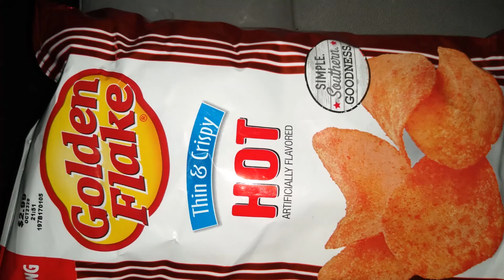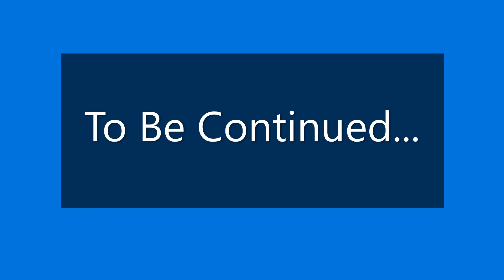Welcome To My Journey - Day 5 Week 9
The weight loss journey continues...